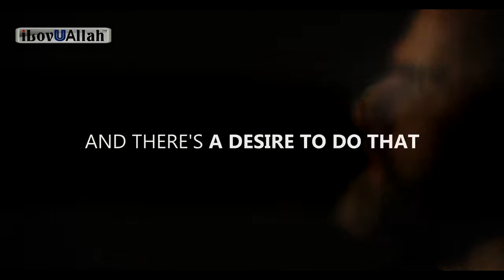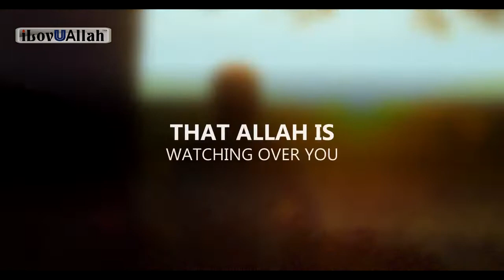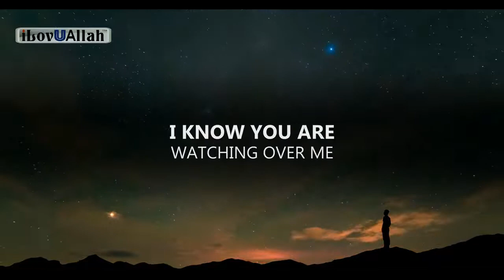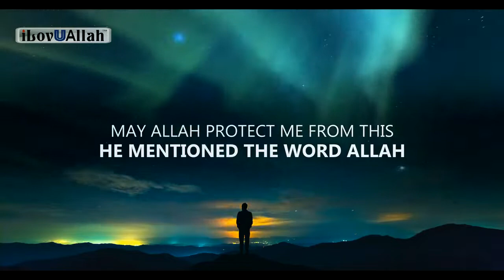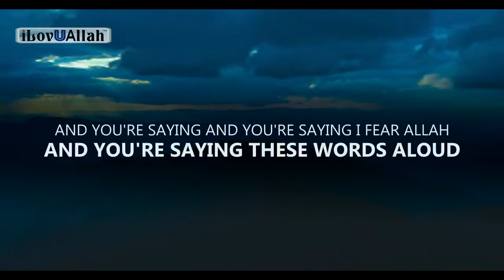THE SOLUTION TO STOP WATCHING PORN - Abub bakr Zoud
THE SOLUTION TO STOP WATCHING PORN